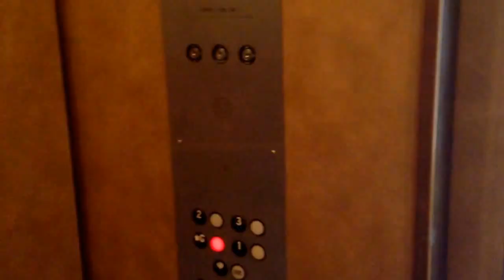Old United States Hydraulic Elevator @ La Jolla Hotel, La Jolla, CA